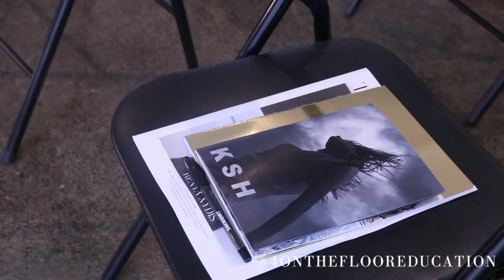Four On The Floor: Valonz Education.